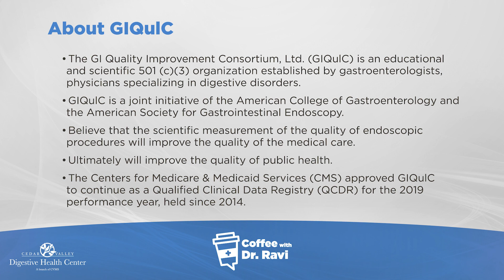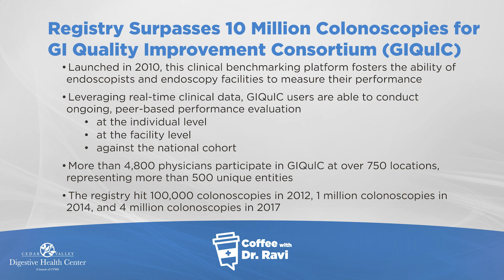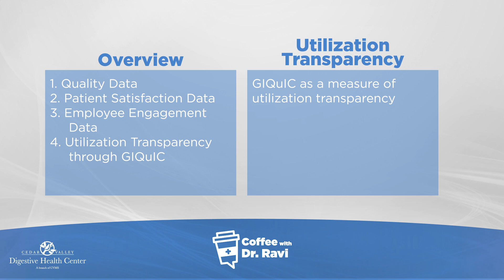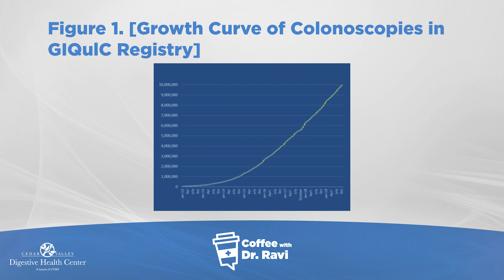Coffee with Dr. Ravi #14: Quality in Endoscopy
In this week's video we are discussing quality in endoscopy and how well our colonoscopies detect polyps which may lead to cancer.

We discuss the GIQuIC initiative which measures factors such as:
- withdrawal time
- adenoma detection rate
- cecal intubation documentation
- quality of bowel prep
- risk assessment documentation

Finally, we present the Cedar Valley Digestive Health Center's colonoscopy scorecard and compare our numbers to national benchmarks.

A special thanks goes out to Dr. Kalala for joining us in this week’s video.